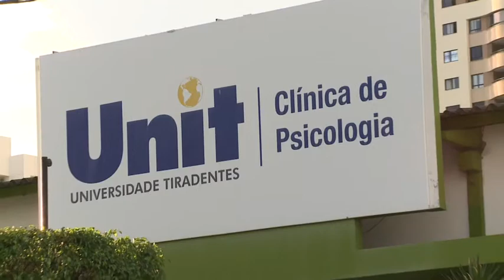UNIT NOTICIAS 1655 25 04 2016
A UNIVERSIDADE TIRADENTES PROPORCIONA A PRÁTICA E O EXERCÍCIO DO APRENDIZADO DE SEUS ALUNOS NO ATENDIMENTO À COMUNIDADE INTERNA E EXTERNA. // A CLÍNICA DE PSICOLOGIA É UM DESTES SERVIÇOS. ///